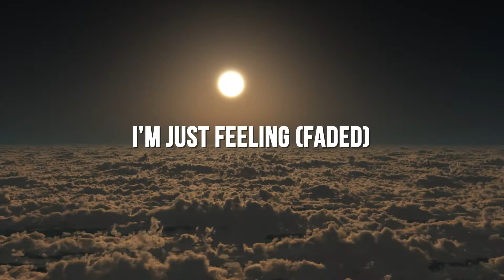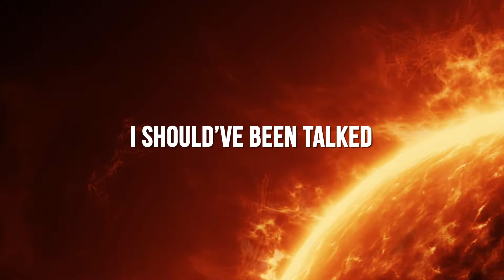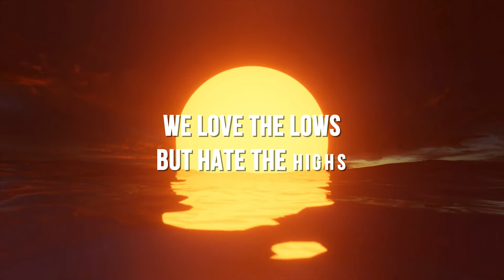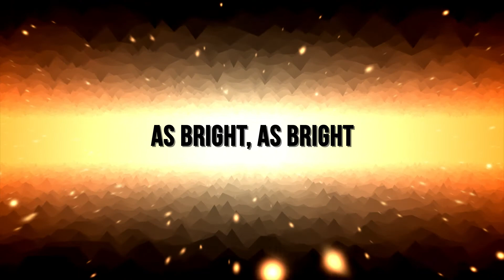"Otherside Of The Sun" (Lyric Video) - Quan Duke & Joel Thomas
Song: Otherside Of The Sun
Artist: Quan Duke & Joel Thomas
Engineered:  @BlackLitePro